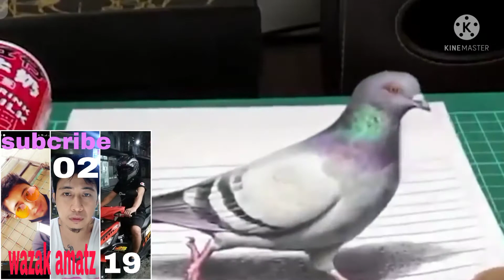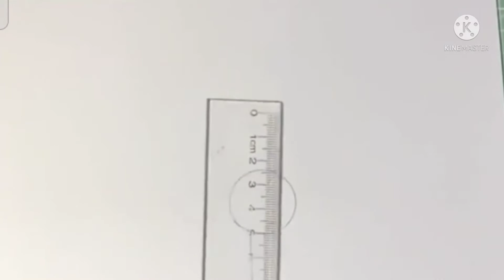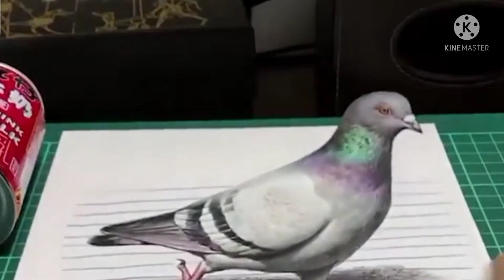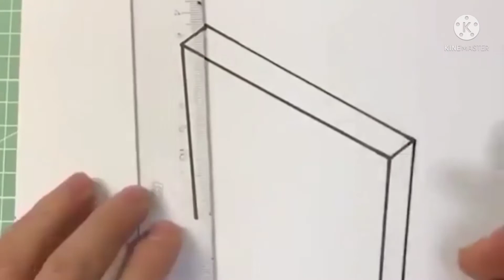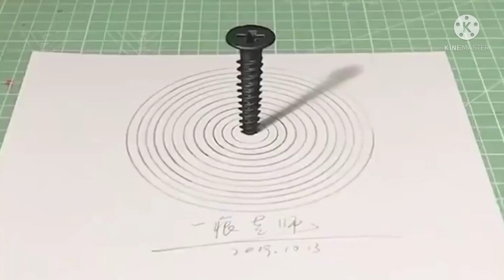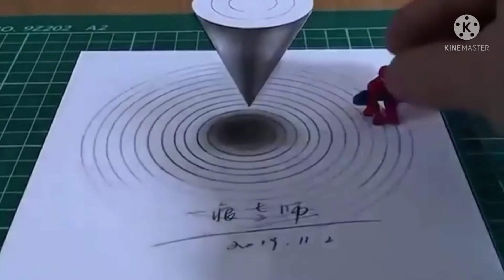BEST 3D DRAWING/My reaction intro and picture 😉😉😉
ricardo martin😉😉😉